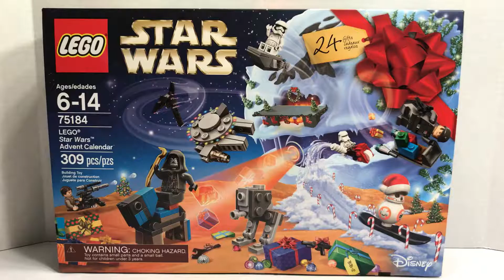Lego Star Wars Advent Calendar 75184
Lego Star Wars Advent Calendar Day 6 Speed Build

75184